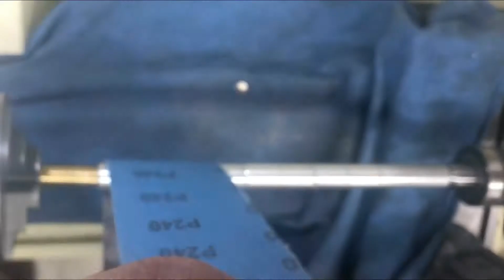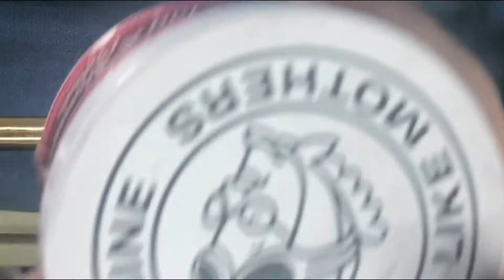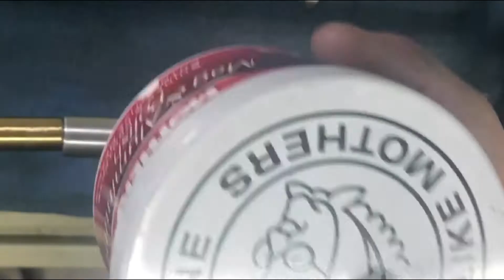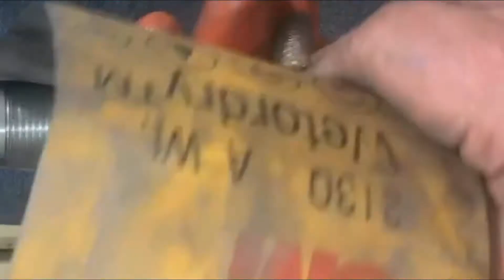How to make your GoPed Wheel Spacers Sparkly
Just a video of the steps in polishing aluminum bushings, spacers and a sprocket to add a bit of Bling to a small machine.